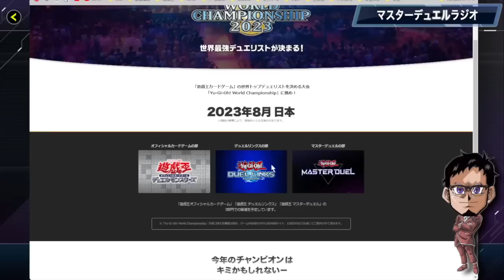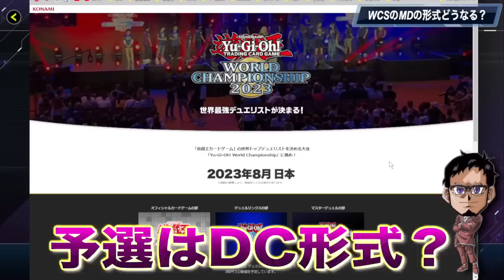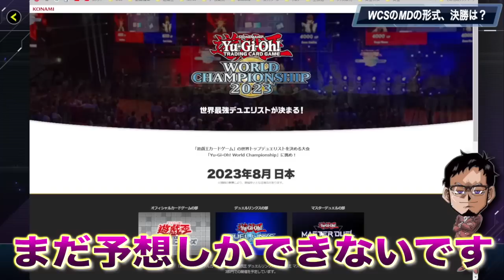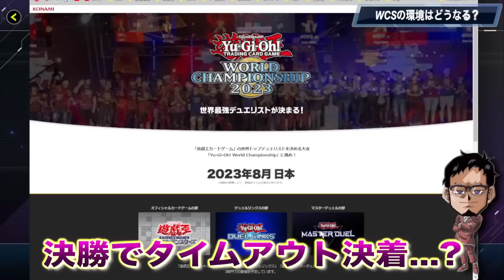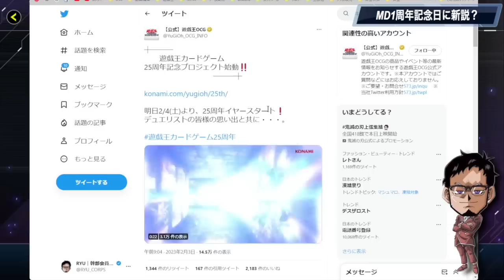【WCS2023開催決定!!】遊戯王マスターデュエル世界大会参戦!! 1周年記念の新情報も!?【ラジオ】【Yu-Gi-Oh! Master Duel】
WCS2023開催決定!!
ついにマスターデュエル世界大会参戦!!
コロナの影響で中止されていた伝説の大会が
今年は開催されるとのことで盛り上がっています

WCS2023の情報＋考察に加えて
MD1周年記念に新たな展開が...!?

メンバー登録はこちら

コメントに関するお願い

実況に使っている機材

▼イヤホン

▼キーボード

▼webカメラ

デュエルリンクスおすすめ動画

✅使用楽曲
　　など